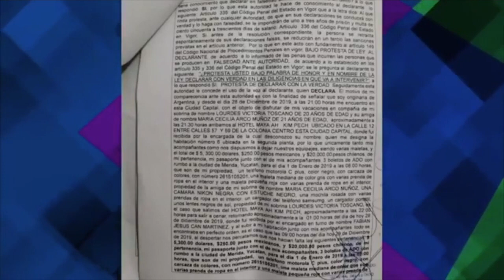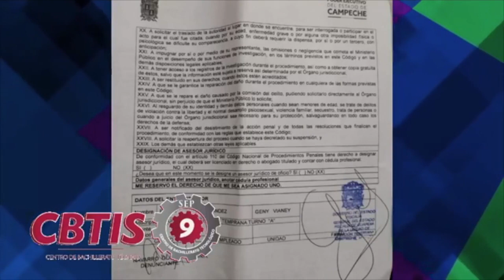QUE SI PIDIÓ PERMISO PARA AUSENTARSE, DEL 26 DE DICIEMBRE AL 2 DE ENERO, EL SECRETARIO DE TURISMO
QUE SI PIDIÓ PERMISO PARA AUSENTARSE, DEL 26 DE DICIEMBRE AL 2 DE ENERO, EL SECRETARIO DE TURISMO, JORGE MANOS ESPARRAGOZA; "FUE POR AUNTOS PERSONALES", SEGÚN JUSTIFICÓ EN SU CONFERENCIA PRENSA.